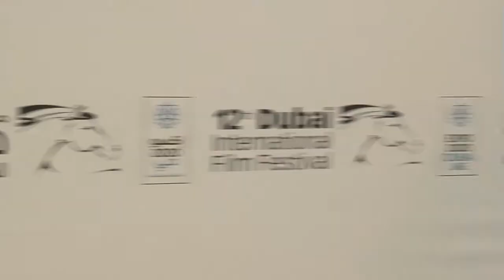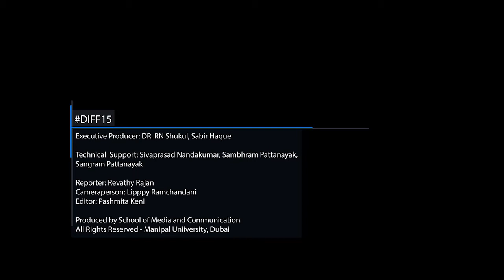DIFF15 - Red Carpet 'The Man Who Knew Infinity'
Actor Dev Patel and Director Matthew Brown walk the Red Carpet for the film The Man Who Knew Infinity.

Executive Producer: Dr. RN Shukul, Sabir Haque
Reporter: Gauthami Katwe
Camera Person: Allan David
Editor: Allan David
Technical Support: Sivaprasad Nandakumar, Sambhram Pattanayak, Sangram Pattanayak